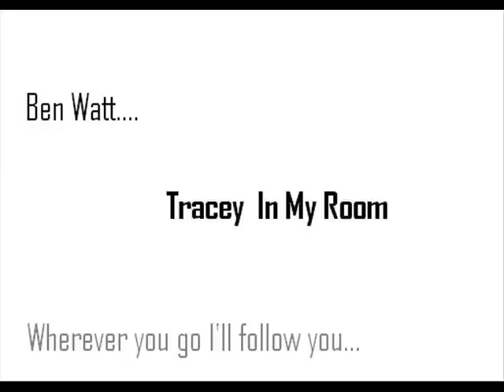Ben Watt - Tracey In My Room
Content owner: WMG Type: Audio content